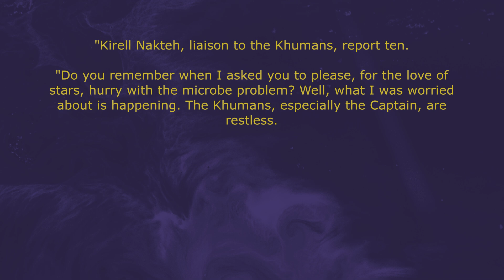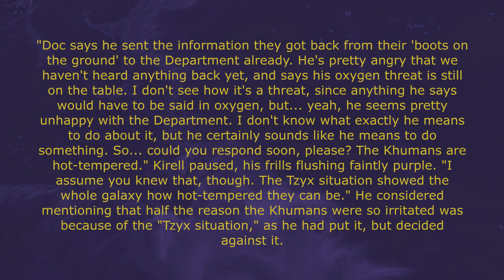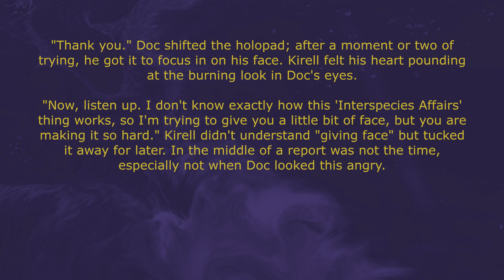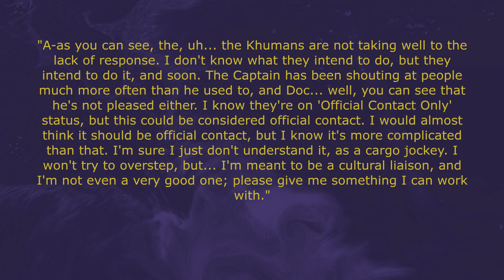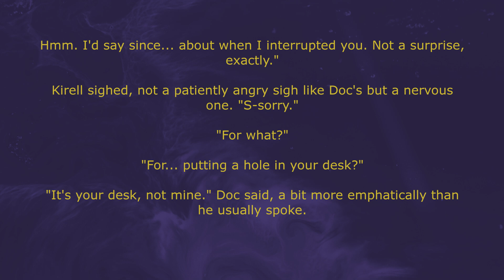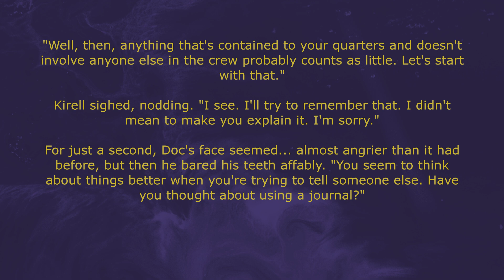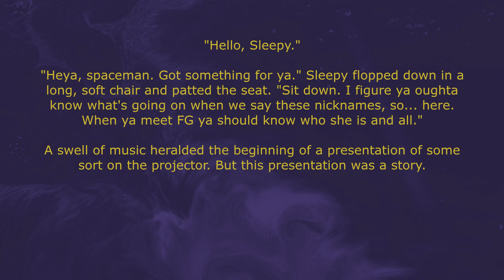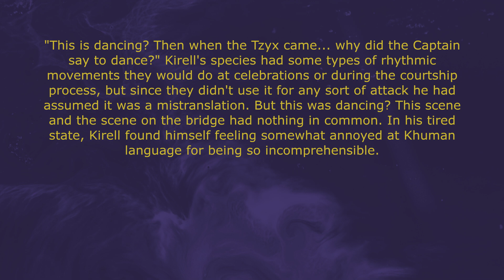The Little Things - Those Days With The Monsters Part 13 - Humans Are Space Orks? /r/HFY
Thanks for listening to part 13 of Those Days With The Monsters. Written by /u/PlsHlpMyFriend and read by me, A Good Bean. In this episode Kirrel's report is interrupted by Doc who is not best pleased.

A little ill this week and hoping that hasn't caused too much decrease in vocal quality. Also, might have some extra mini videos coming out (3-5 mins), let me know if you'd like to see that. Have a good weekend fabulous Khuman beans!